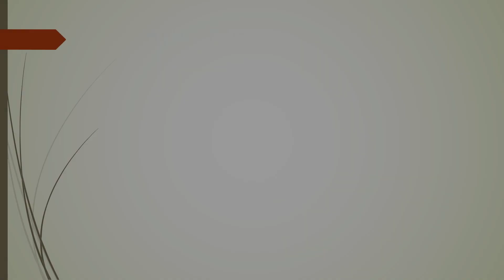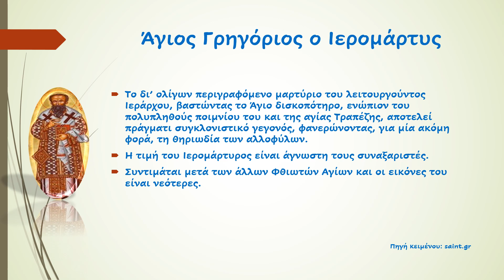Άγιος Γρηγόριος ο Iερομάρτυς